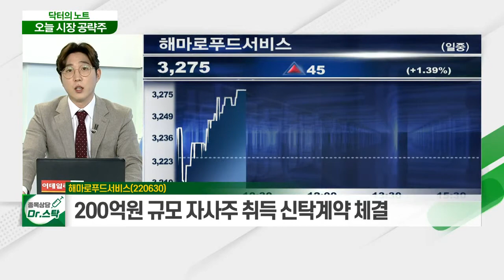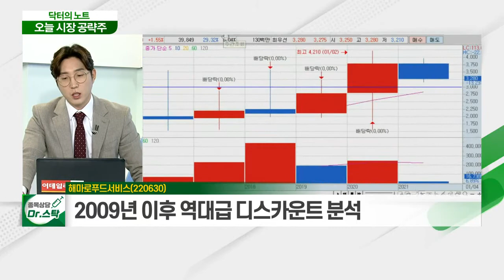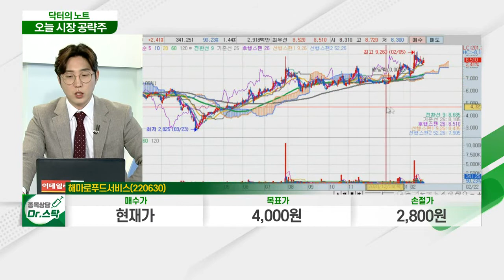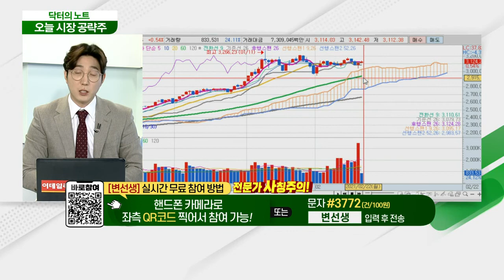해마로푸드서비스(220630)... 200억원 규모 자사주 취득 신탁계약 체결_닥터의 노트 (20210222)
해마로푸드서비스(220630)
- 200억원 규모 자사주 취득 신탁계약 체결
- 2009년 이후 역대급 디스카운트 분석
- 가공식품 구조적 성장세 전망